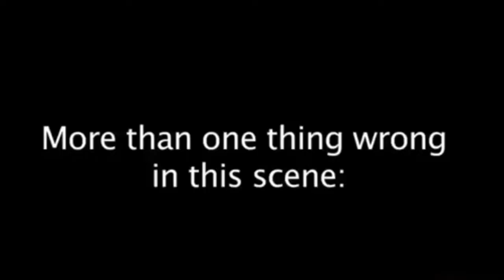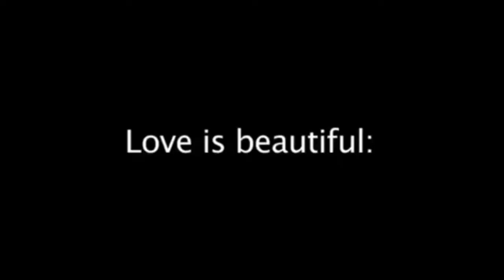I Have A Secret Son EXTRAS